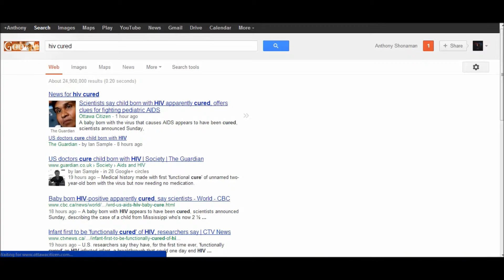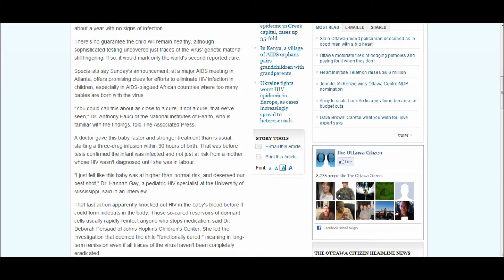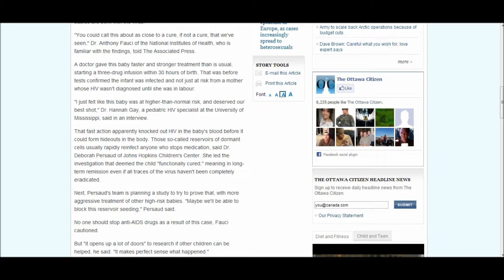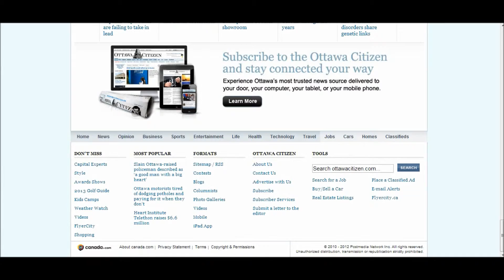Scientists say child born with HIV apparently cured (2013)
►Want to stay active!? Get a text message every time I upload!
(Rates and data plans apply) -

►Send fanmail!